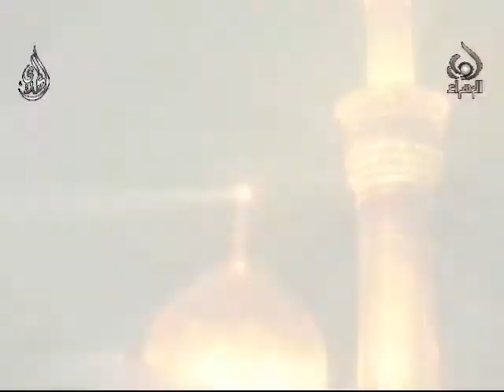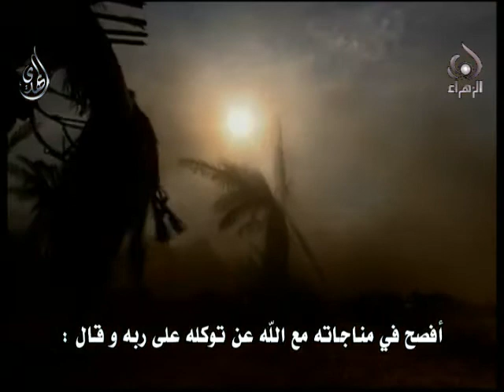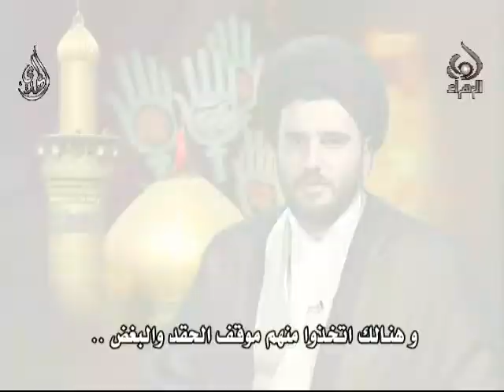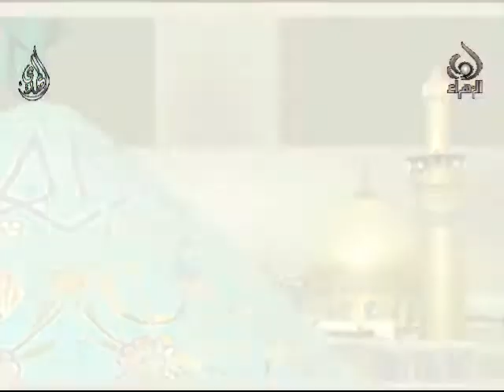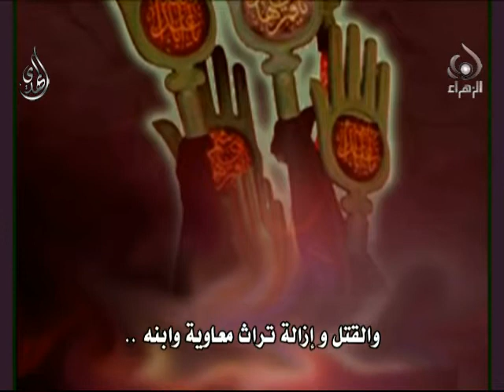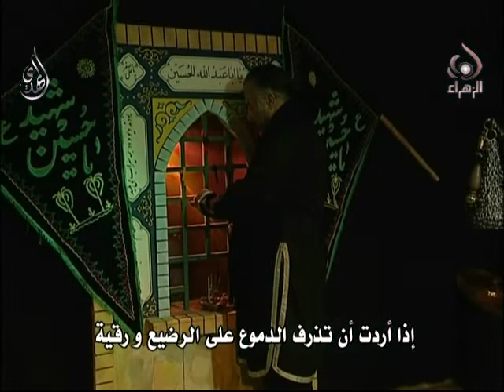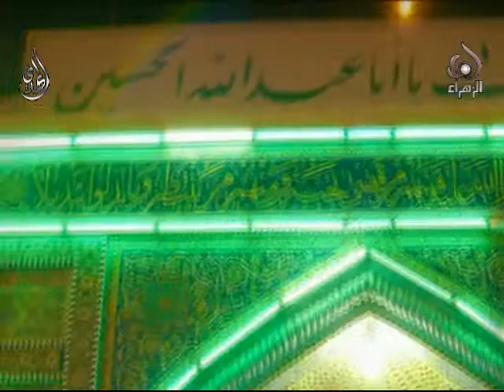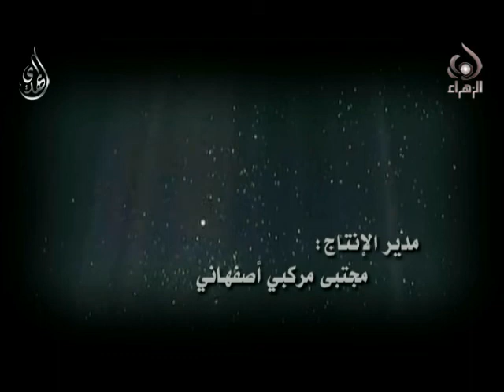الشعائر الحسينية - 18 - سيد الشهداء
الشعائر الحسينية
الحلقة الثامنة عشر - سيد الشهداء الإمام الحسين عليه الصلاة والسلام